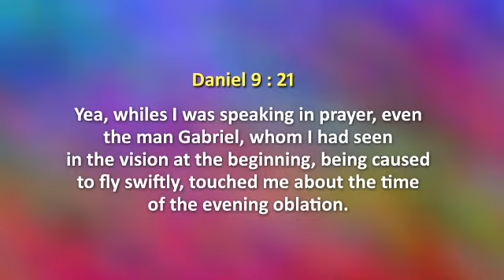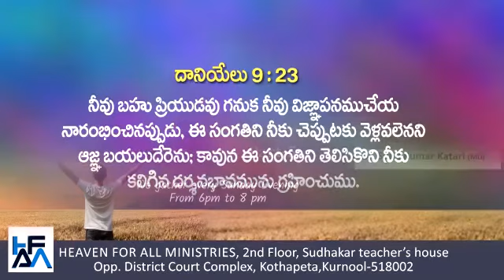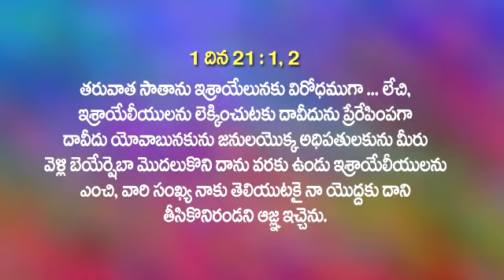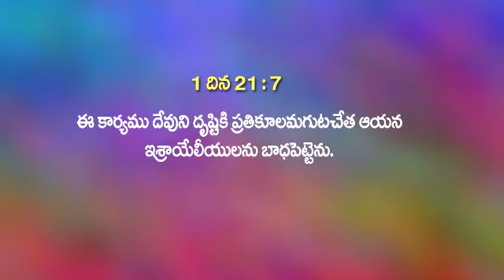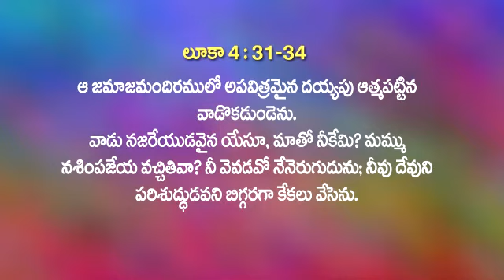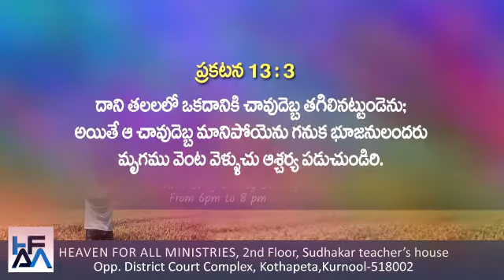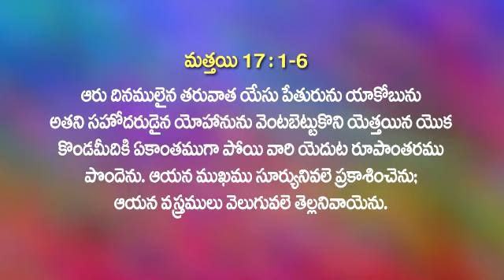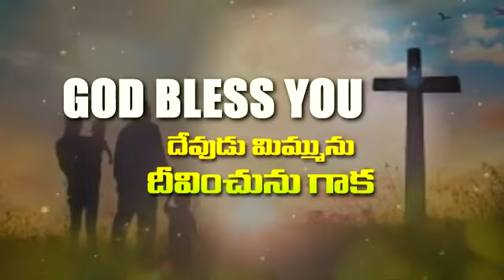Spiritual warfare Part 5